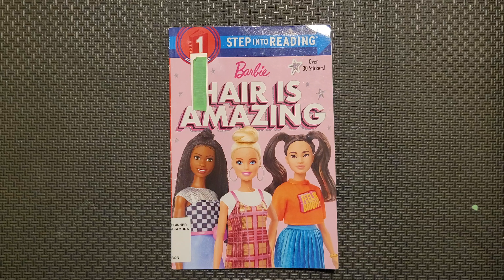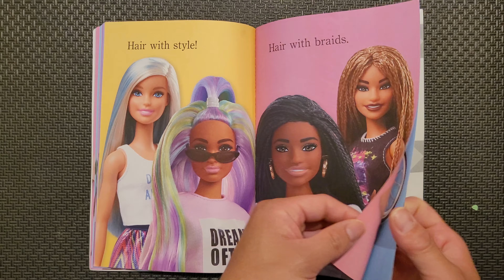hair With Style! | Henry Reads Barbie: Hair Is Amazing | Read Aloud Kids Books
In this video, Henry reads the book "Barbie: Hair Is Amazing"